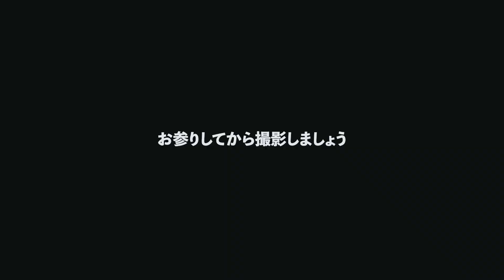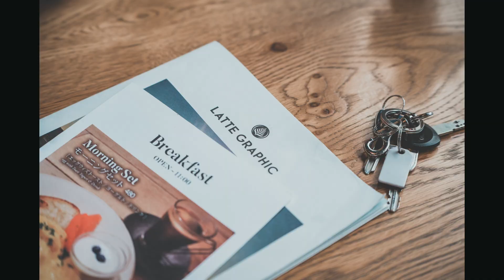Tamronの望遠ズーム 70-180mm F2.8だけ持って自由が丘へ！トロトロのボケ感がクセになるレンズ。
けーすけです！ご視聴いただきありがとうございます！

久々の外出…！
緊急事態宣言が明けたのでいってきました！

と言ってもまだ県外には出られないし、これからまた流行もないとは言えないので近場でね。
平日の朝の人がいない時間に撮影してきました。

久々の撮影楽しかった…

今日使ったレンズはTamronの望遠ズーム。70-180mm F2.8のレンズです！

↓ファーストインプレッションレビューはこちら

写真も動画も撮影してきたので是非みてみて！

【目次】
00:00 オープニング
00:45 自由が丘到着
01:17 ラヴィータ到着！
03:40 神社到着！
05:52 緑道に到着したものの…
07:30 お気に入りのドライフラワーショップへ
08:20 最後！公園での撮影へ

カールツァイス ZEISS Batis 2/40 CF E-mount
TAMRON 17-28mm F/2.8 Di III RXD：